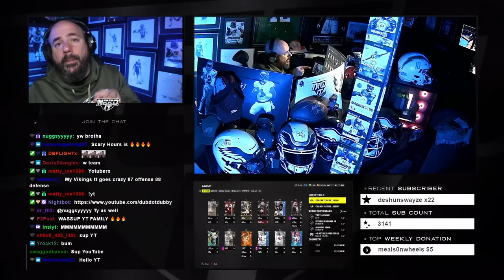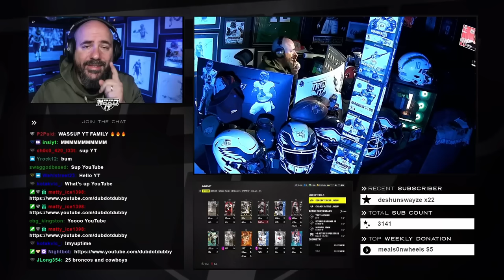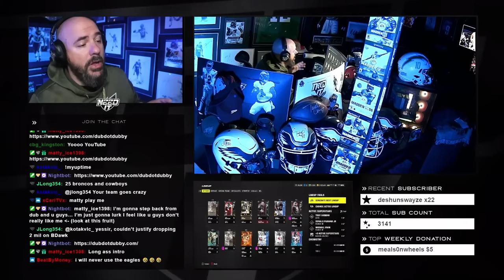THIS IS THE BEST TEAM IN MUT!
DubDotDUBBY.com

THE BEST TEAM IN MUT!